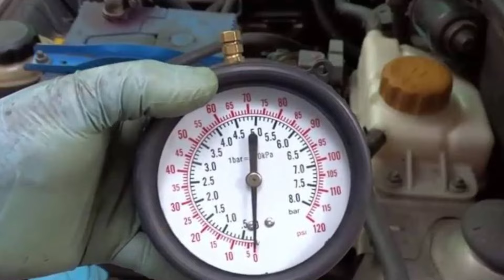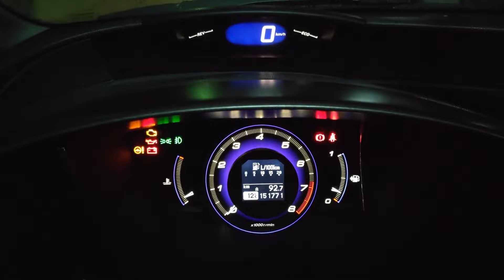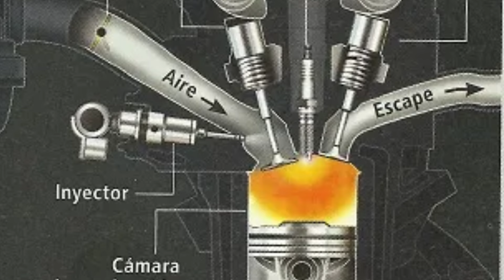🚗porque tengo que ACELERAR mi AUTO para que PRENDA🚗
Si necesitas acelerar tu auto para que encienda, es posible que haya varios problemas subyacentes que afecten el arranque del motor. Un motivo común puede ser la falta de presión adecuada en el sistema de combustible. Si la bomba de combustible no está suministrando la cantidad necesaria de combustible al motor al momento del arranque, puede que tengas que pisar el acelerador para incrementar el flujo y lograr que el motor reciba suficiente combustible para encender. Esto también podría ser indicativo de inyectores obstruidos o de un filtro de combustible que necesita ser reemplazado.

Otro factor que puede influir es el sistema de encendido. Si las bujías o los cables de bujías están desgastados, es posible que no se genere una chispa lo suficientemente fuerte para encender la mezcla de aire y combustible, lo que hace que acelerar sea necesario para compensar esta deficiencia. Acelerar podría ayudar a mejorar la mezcla en la cámara de combustión y facilitar el arranque, aunque este no es un comportamiento normal y puede ser una señal de que el sistema de encendido necesita mantenimiento.

La batería también puede estar desempeñando un papel en este problema. Si la batería está débil, el motor de arranque no podrá girar el motor con la suficiente fuerza. En estos casos, acelerar el motor podría ayudar a generar la energía adicional necesaria para completar el proceso de encendido. Sin embargo, si este es el problema, probablemente también notarás otras señales, como luces del tablero tenues o problemas con otros sistemas eléctricos.

Un motor que necesita una aceleración para encender también puede estar indicando problemas en el sensor de temperatura o en el regulador de presión de combustible. Si estos componentes están fallando, el sistema de gestión del motor puede no estar recibiendo la información correcta sobre la cantidad de combustible necesaria para el arranque. Como resultado, el motor se encuentra "ahogado" y requiere más entrada de aire a través del acelerador para compensar.

Por último, problemas en el sistema de control del ralentí, como una válvula IAC  defectuosa, también pueden ser los culpables. Si la válvula IAC no regula adecuadamente la cantidad de aire que entra al motor cuando está en reposo, puede que tengas que presionar el acelerador para compensar la falta de aire y lograr que el motor arranque correctamente.